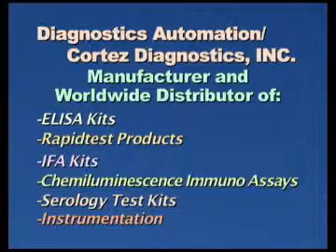Buprenorphine Urine Rapid Test Strip) RapiDip™ InstaTest